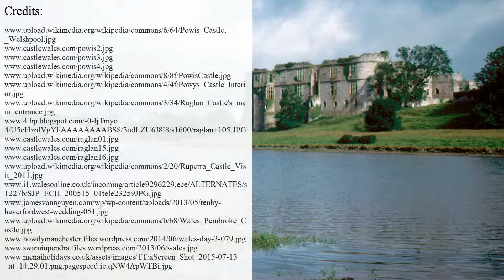Carew Castle – Medieval Fortress and Tudor Mansion House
Despite belonging to the list of the most visited or the best preserved castles in Wales, Carew castle is still a pretty interesting example of a Tudor mansion house.

Also check out:

- Chirk castle;

- Hensol Castle.